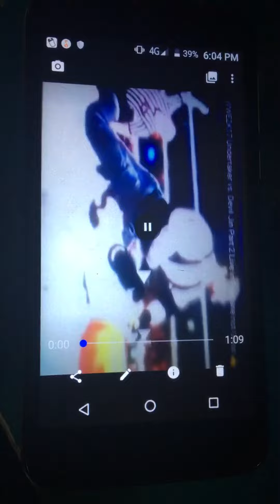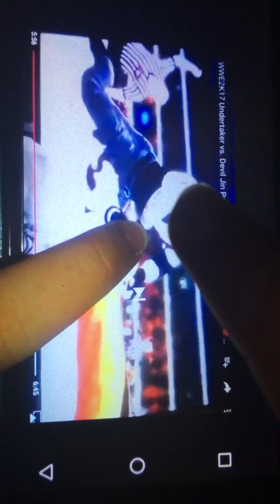WWE2K17 Undertaker vs. Yuri Boyka Celebration 🎉 in 2K17 Century 😊👍☝️️😎🏀👌😁🎂😃😅😇☺️😲😉💃😄😘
Video clip courtesy by Me please stay tuned for more upcoming videos in my new channel and this is my second to the last video and then Kyrie Irving crossover repeat 2nd time then new channel go in before that My Acquaintance Party 🎉 Dance 💃 next week in June 23 2017 😊😃☝️️🏀😆😉🎂😉😬👍👀🇵🇭😂🎉😇🙂🎬👂🏼😁🌌😲😀☺️🍦👌😄😘😅😎🎊😊😀😄😬😅🙂😁😆😂😇☺️😉😃 And my video is hunky stop ✋ because of out of storage in my SIM or Memory Card 💳